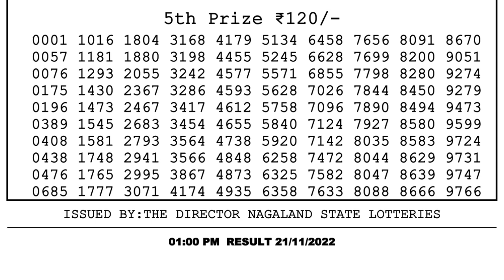🔴 Lottery Sambad Live 01:00pm 21/11/2022 Morning Nagaland State Dear Lottery Result Pdf Download